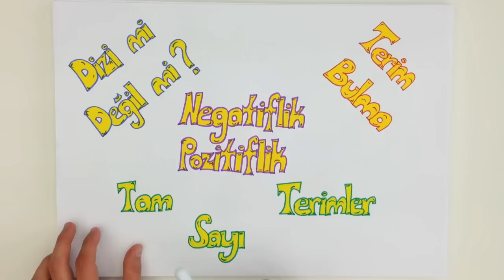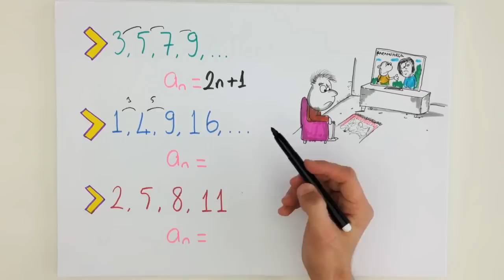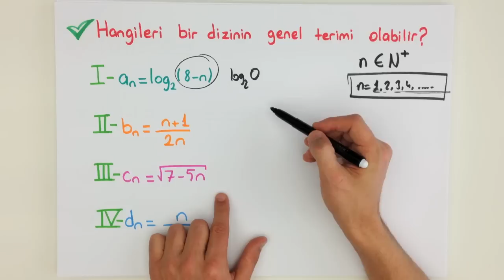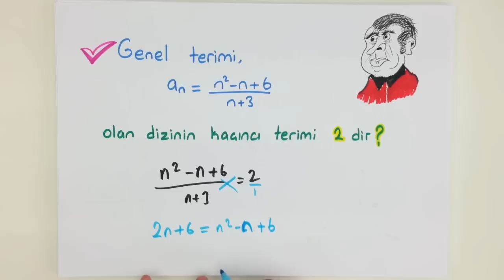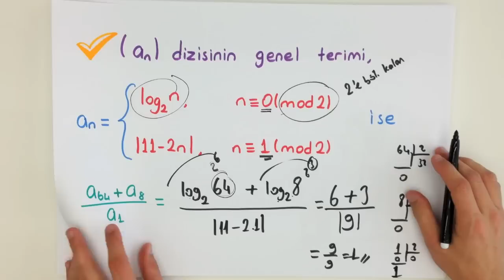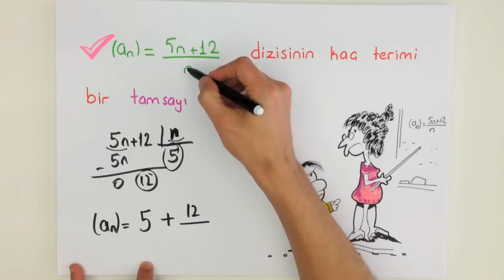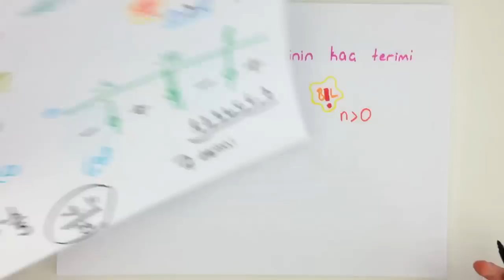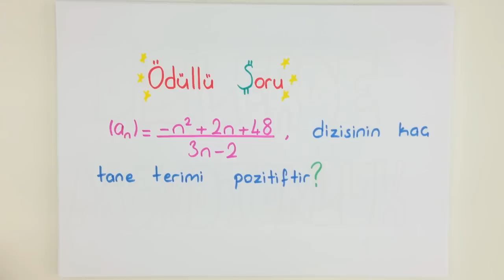19dk'da LYS DİZİLER GİRİŞ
LYS DİZİLER konusunu en ince ayrıntlarıyla kısa yoldan öğrenmek için bu videoyu tonguçlamaya ne dersin?